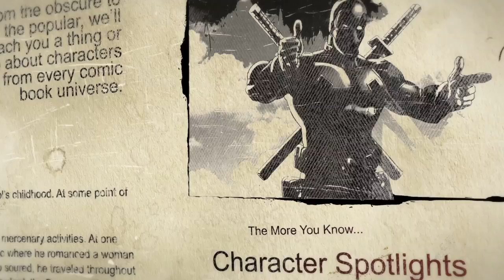Obscure Spotlight - Odd Man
The first video of a feature where I fill you in about some of the best characters you've never heard of. First up: Odd Man!

OS:1